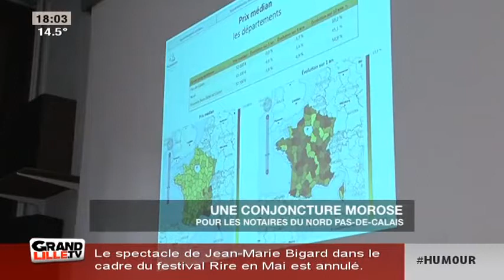Immobilier: une conjoncture morose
Au club de la presse de Lille les notaires de la région ont fait le point sur l'état du marché immobilier.

Sites webs/blogs, copiez cette vidéo avec le bouton "Intégrer" !